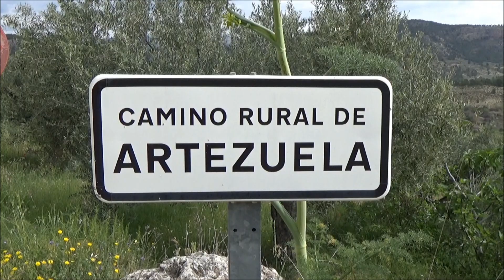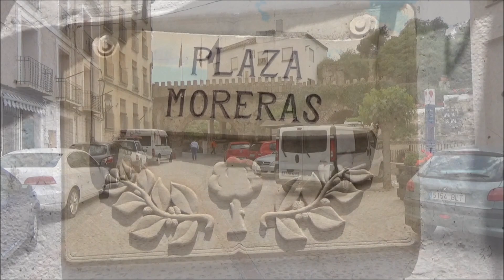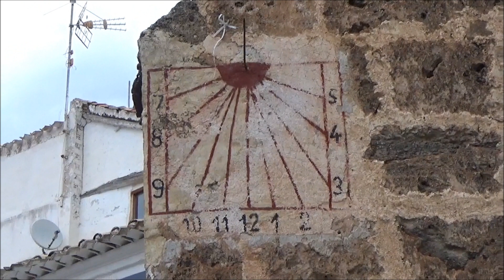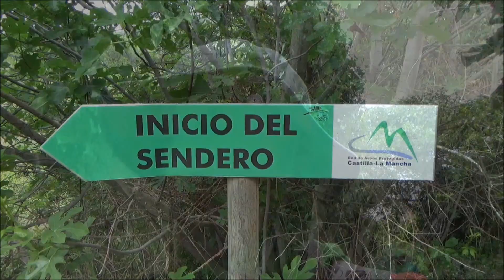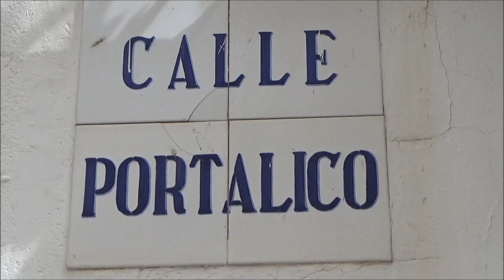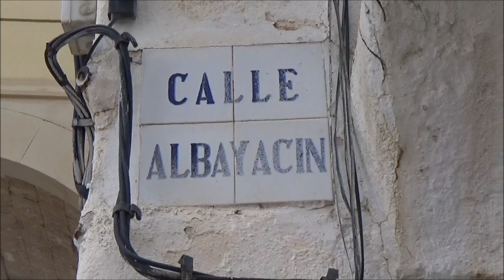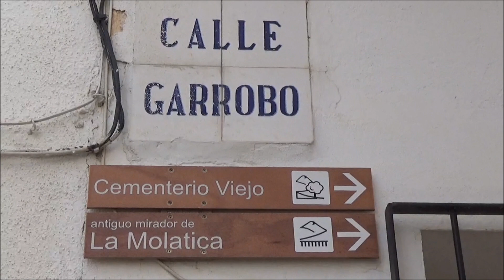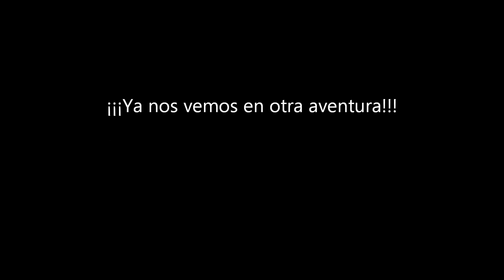LETUR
En esta ocasión nos dirigimos a nuestra vecina provincia de Albacete a conocer uno de sus pueblos con encanto.